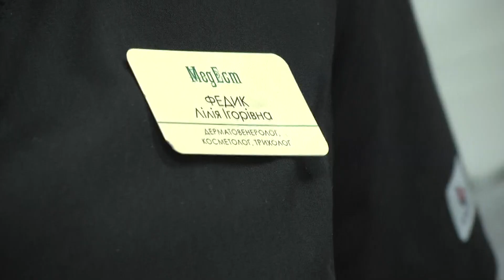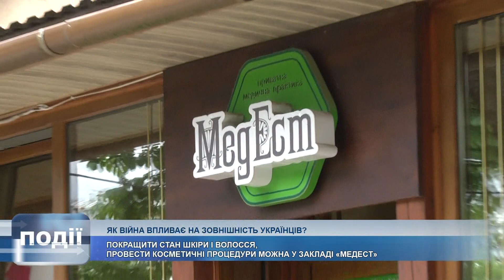Інформаційний випуск «Події дня» за 30.06.23